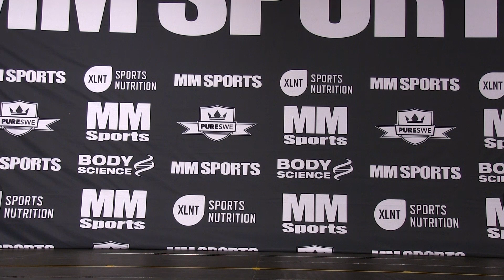Battle of Sweden 2019 - Figure under 163cm Final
Battle of Sweden 2019
Figure under 163cm Final